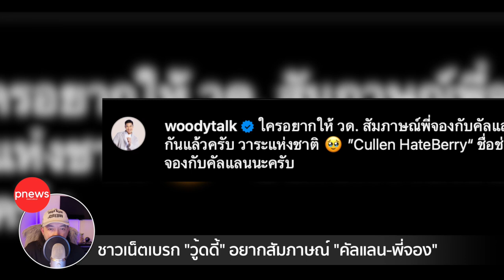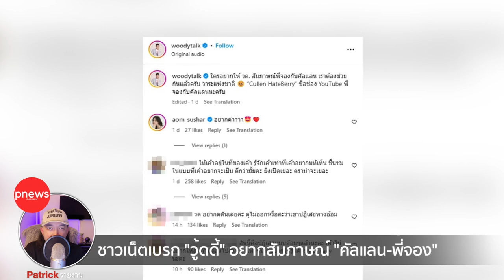ห้องข่าวพีนิวส์ | ชาวเน็ตเบรก "วู้ดดี้" สัมภาษณ์ "คัลแลน-พี่จอง" เห็นเขาแบบที่เขาอยากให้เห็นดีมั้ย